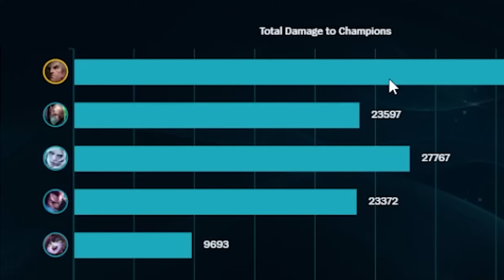Ich spiele als Swain gegen meinen stärksten Counterpick!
Wer wird obsiegen in diesem Duell der Ultimativen Fähigkeiten?

KAPITEL
00:00 - 01:24 Story Time
01:24 - 10:52 Game